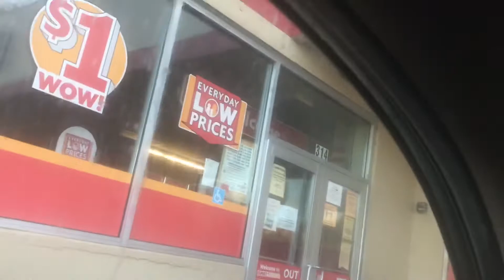Vlog #1 Anniversary vibes